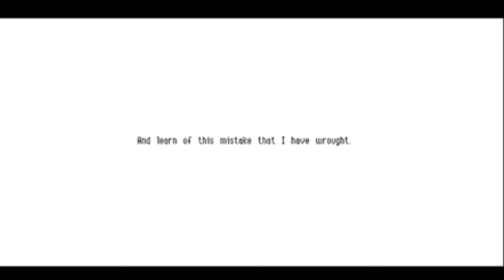Owlboy Episode 6: The Return and Some Upgrades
It's been a while, but it's time for more Owlboy, and some new upgrades in editing to boot. What a time to be alive.